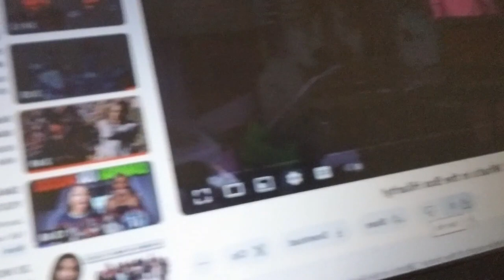Youtube is hatin on me💔 **serious**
MY likes are disappearing /not counting this is so hard💔 I need y'all to help me plsss